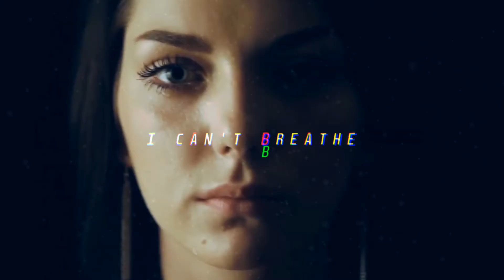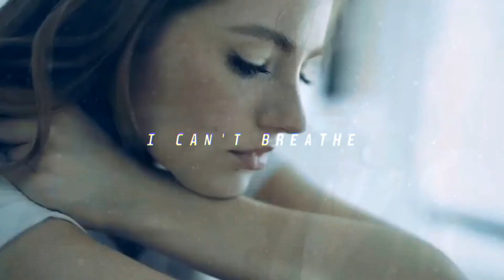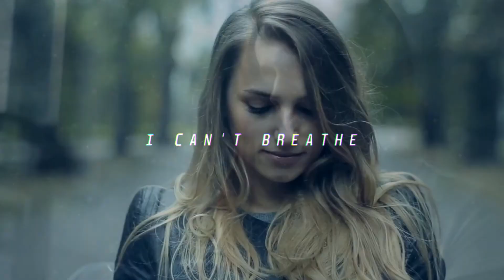Alpha AF - I Can't Breathe [OUT NOW]